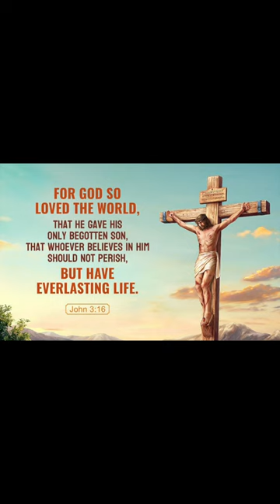Soloing a beagle pup.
Winter is a 10 month old beagle pup with lots of fire. Soloing her or any pup will help to hone in on their true potential.